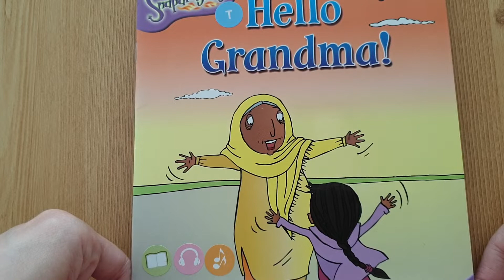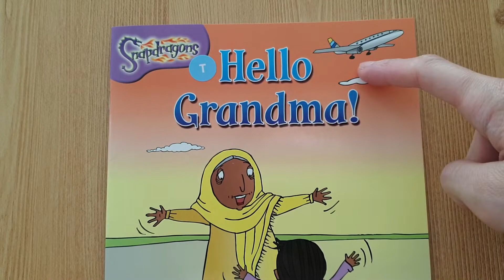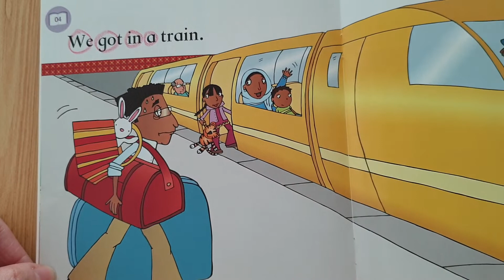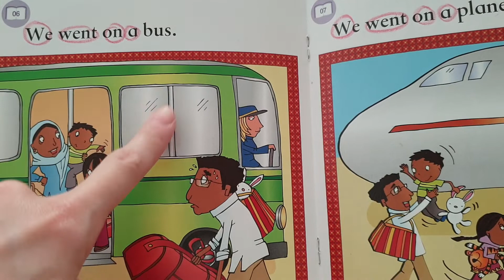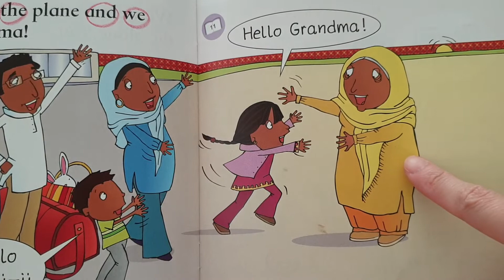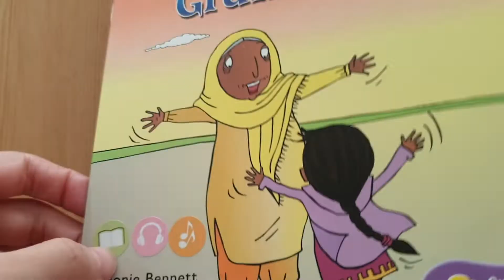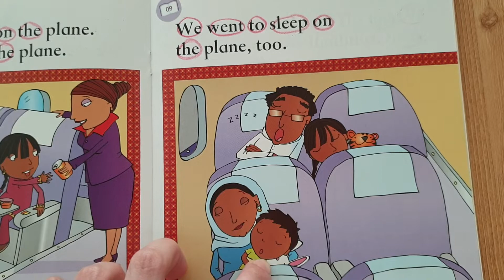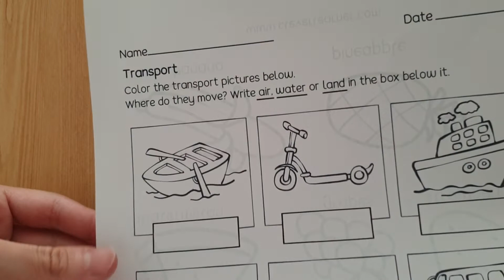[엄마표영어, 책육아] Hello Grandma! (한솔ORT_Level1_7)